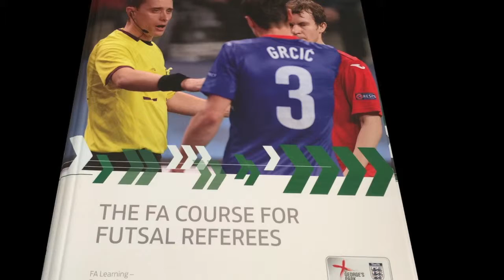show case binders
These are our quality show case binders.